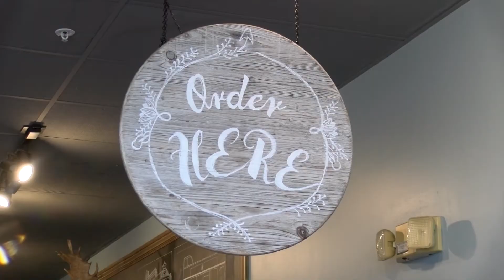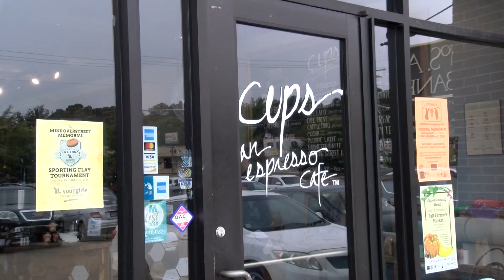Ole Miss Impact on Local Coffee Shop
Mary Clair Kelly looks into what local coffee shop, Cups, is doing to prepare for Rush Week and Midterm and Finals.